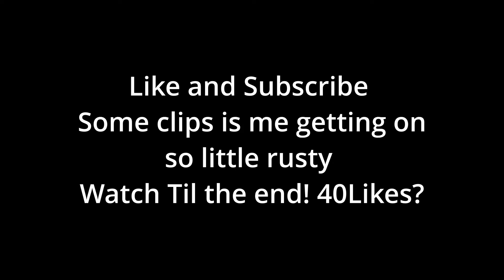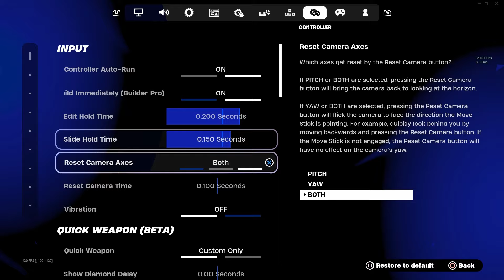The *BEST* Controller Settings For INSANE AIMBOT + 100% Accuracy 🎯 Fortnite Chapter 5 Season 3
*UPDATED* BEST Controller Settings For FAST Edits + AIMBOT! Chapter 5 Season 2!(PS4/PS5/Xbox/PC)Switch)

NEW BEST Controller Settings for Controller Players on Console in Fortnite Chapter 5 Season 2
Fortnite Console Performance Mode + Reduce Input Delay (XBOX / PS5 / PC)